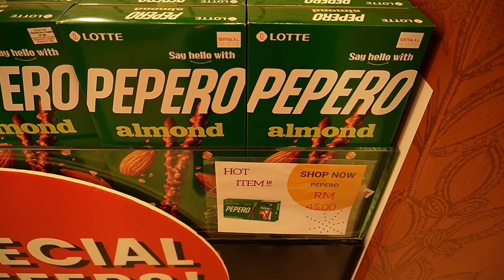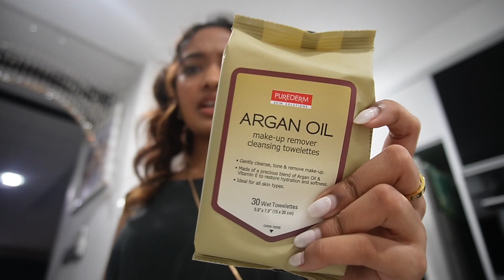A day with the GIRLS , shopping + haul | Khesyinii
I hope you guys enjoyed this video ! Till next time , muahhh !

• FAQ •
- What camera do you use ?
SONY ZV-E10
- What editing software do you use ?
Capcut
- Where are you from ?
I’m living in Malaysia

Khesyuuu 💖